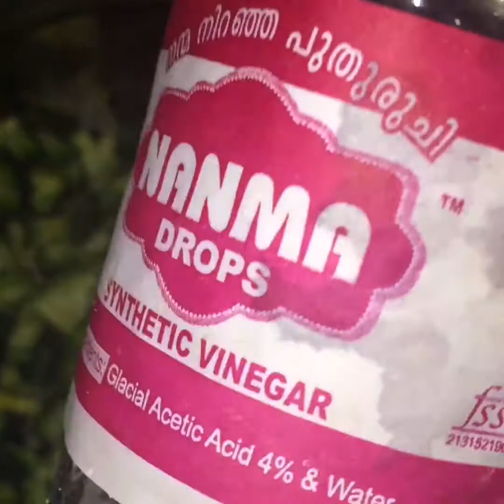നാടൻ പാവക്ക puliyinji/ഒട്ടും കൈപ്പില്ലാതെ തയ്യാറാക്കാം /പാവക്ക പുളിയിൻജ് 😋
Hello friends
Here inshare a delicious nadan style pavakka puliyinji/pavakka inji curry recipe. its sadya special simple tasty item